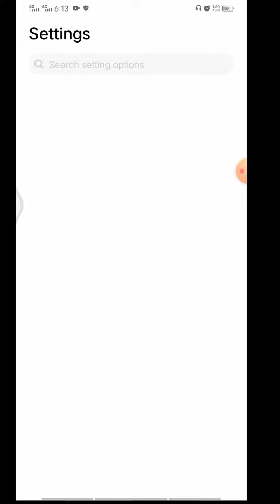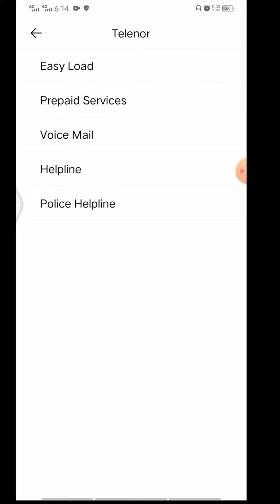sim toolkit all mobile show / how to SIM toolkit problem fix sea of knowledge